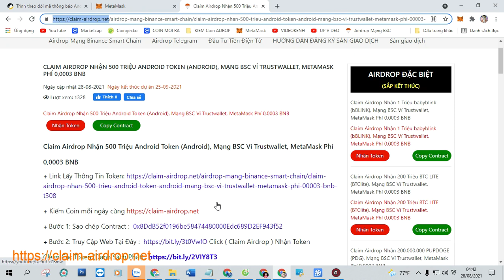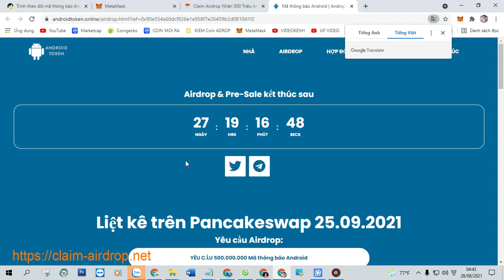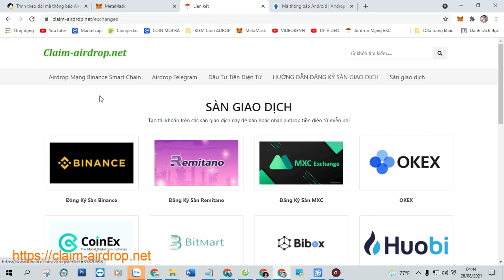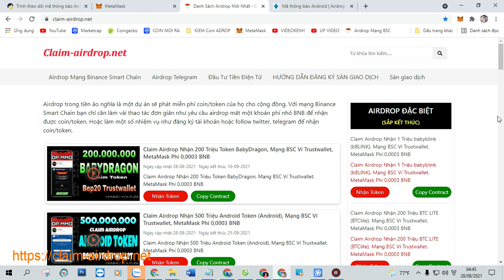Claim Airdrop Nhận 500 Triệu Android Token (Android), Mạng BSC Ví Trustwallet, MetaMask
Claim Airdrop Nhận 500 Triệu Android Token (Android), Mạng BSC Ví Trustwallet, MetaMask Phí 0,0003 BNB

+ Bước 1: Sao chép Contract :  0x8DdB52f0196be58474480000Edc689D2EF943f52

+ Bước 2: Truy Cập Web Tại Đây Click ( Claim Airdrop ) Nhận Token